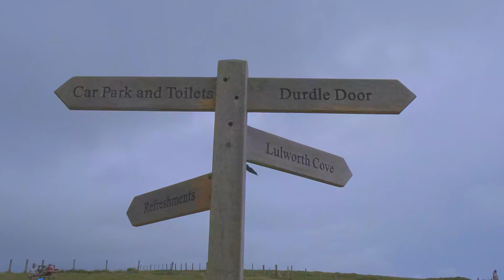Durdle Door beach 2020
Dorset - Jurassic coast